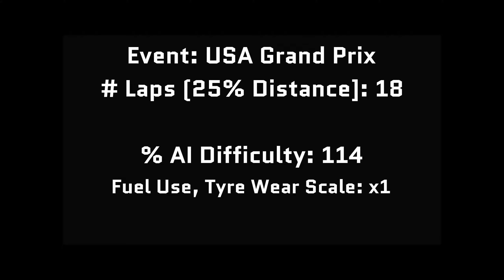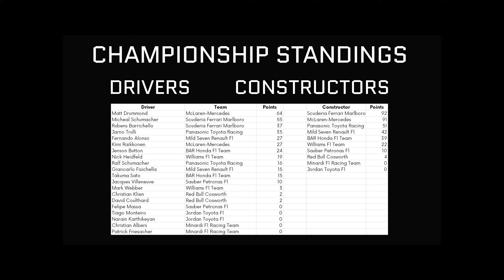AMS F1 2005 Season Round 09/19: Indianapolis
The AI would have had issues pitting on this track so I had to reduce the tyre wear from 4x to 1x